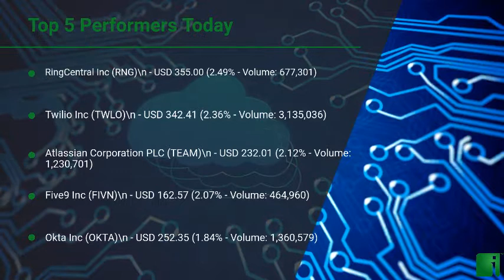InvestorChannel's Cloud Software Watchlist Update for Friday, December, 11, 2020, 16:05 EST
Watchlist Companies:
- RingCentral Inc (RNG) USD 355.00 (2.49%)\n- Twilio Inc (TWLO) USD 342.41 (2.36%)\n- Atlassian Corporation PLC (TEAM) USD 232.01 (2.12%)\n- Five9 Inc (FIVN) USD 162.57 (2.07%)\n- Okta Inc (OKTA) USD 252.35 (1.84%)\n- Upland Software Inc (UPLD) USD 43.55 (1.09%)\n- Workday Inc (WDAY) USD 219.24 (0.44%)\n- Moovly Media Inc (MVY.V) CAD 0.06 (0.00%)\n- ServiceNow Inc (NOW) USD 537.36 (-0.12%)\n- Slack Technologies Inc (WORK) USD 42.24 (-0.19%)\n- Adobe Inc (ADBE) USD 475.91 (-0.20%)\n- Salesforce.com Inc (CRM) USD 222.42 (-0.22%)\n- Salesforce.com Inc (CRM) USD 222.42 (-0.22%)\n- Veeva Systems Inc (VEEV) USD 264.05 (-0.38%)\n- Shopify Inc (SHOP) USD 1,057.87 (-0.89%)\n- HubSpo Inc (HUBS) USD 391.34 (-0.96%)\n- Anaplan Inc (PLAN) USD 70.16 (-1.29%)\n- Vislink Technologies Inc (VISL) USD 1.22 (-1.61%)\n- Wix.com Ltd. (WIX) USD 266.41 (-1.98%)\n- Cloud Nine Education Group Ltd (CNI.CN)  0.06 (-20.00%)\n